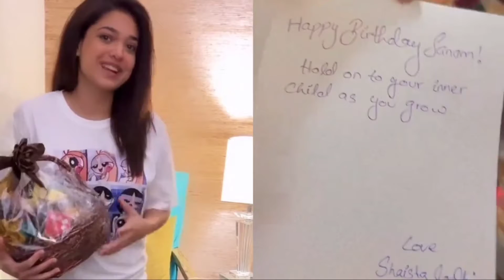Sanam Jung birthday surprises 🎉🎉_ Shaista Lodhi sends her a special 🎁